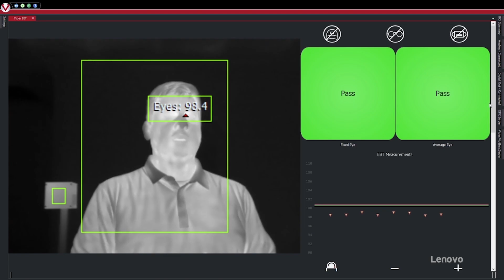Lenovo & Globalive Media’s Beyond Innovation Series: IoT Solutions To Make The World Safer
The Internet of Things, enabled by 5G, is having its moment with digital transformation being accelerated due to COVID-19. The cornerstone verticals of real estate and retail, where people spend their most time, are starting now to see the practical outcomes of IoT.